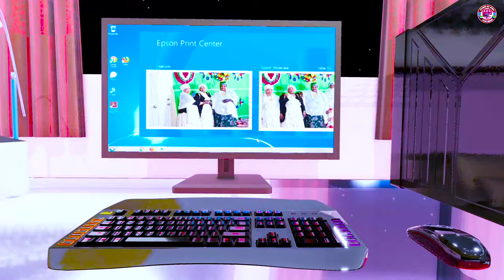SOMALI BANTU WEDDING DAAF MARIA 2024